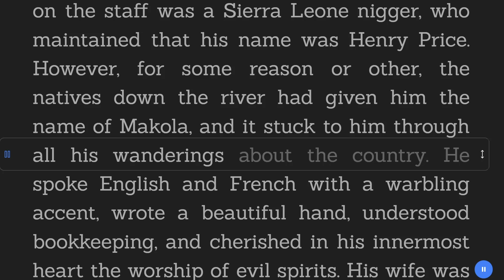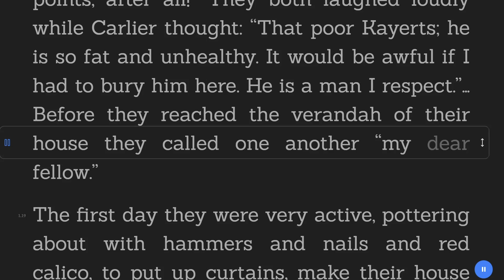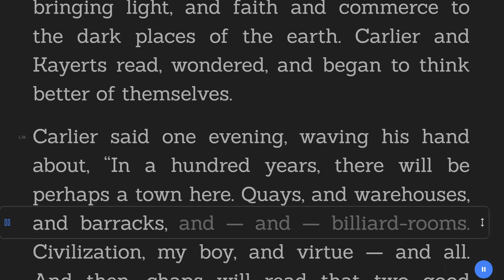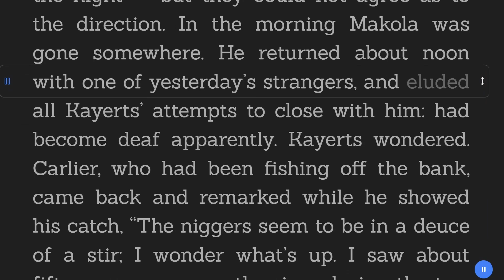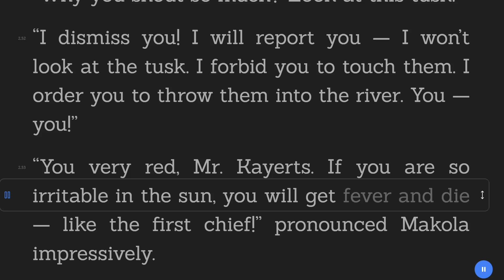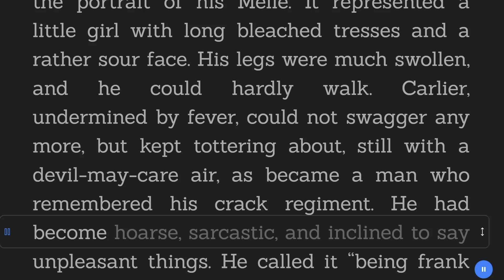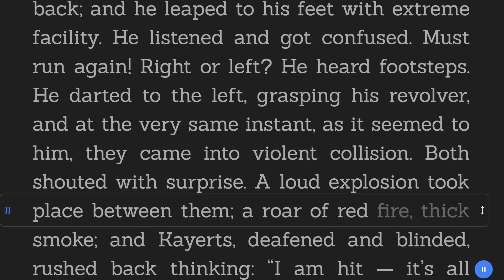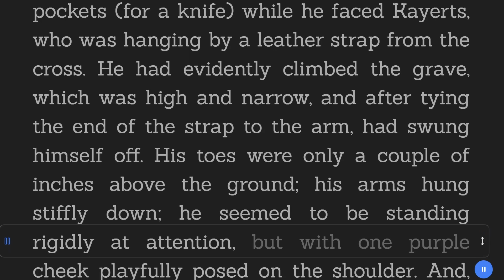An Outpost of Progress - Joseph Conrad - Travel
Title: An Outpost of Progress
Author: Joseph Conrad
Genre: Travel
Category: Short Stories
Book description:

The story deals with two European men, named Kayerts and Carlier, who are assigned to a trading post in a remote part of the African Jungle. There they take part in ivory trading, hoping to financially benefit the company as well as themselves. With no specific tasks or important things to be done, they both become increasingly isolated and demoralized as time goes by.